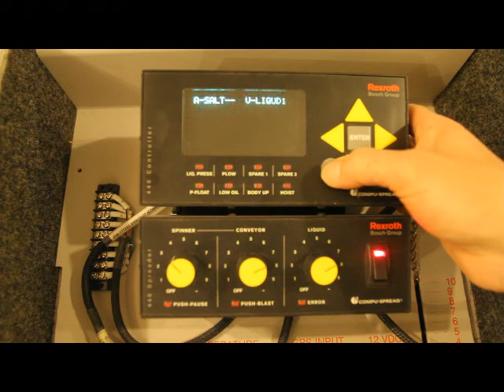cs440 no key SIM mode